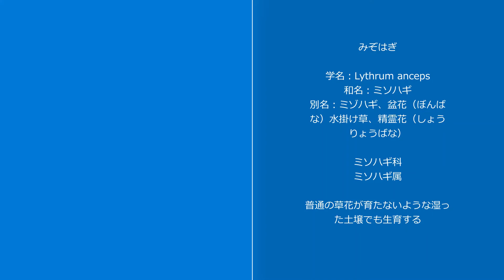ミソハギ/盆花(ぼんばな)/水掛け草/精霊花(しょうりょうばな)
2021小暑

日本の公園に咲く花
Flowers blooming in Japanese parks.
日々の散歩の途中でみつけた花や葉や木の記録
Flowers, leaves and trees found during daily walks.
参考文献：薬草カラー図鑑

撮影：うぐいす